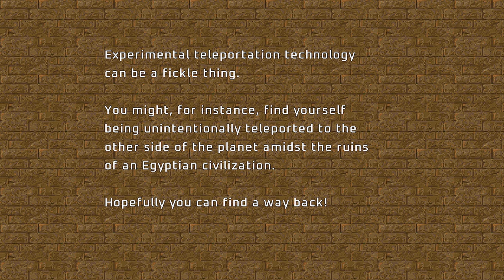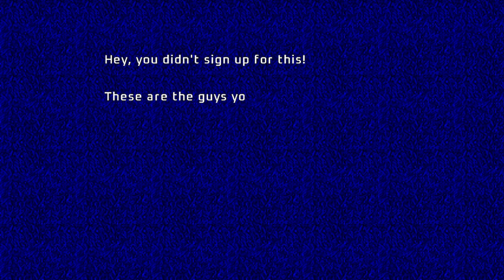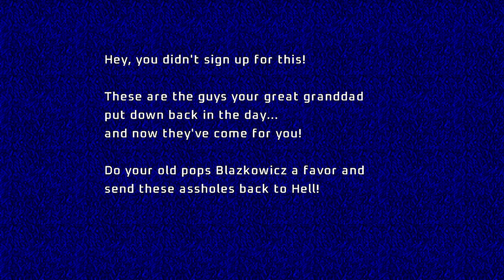Project Brutality ► Nostalgia ► MAP31: Powerslave ► Ultra-Violence 100%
[ PROJECT BRUTALITY ]
Author: pa1nki113r
Branch: Staging
Version: 1.0.0

Name: DOOM Core
Levels: 32
Released: August 5, 2022
Internal WAD Supported: DOOM 2

Map 31: Powerslave (Secret Level)
Author: Alex Decker (myolden)

[ Addons ]
Glory Kill ► May 3, 2024 Update
Keep Weapons

[ Game Mode ]
Difficulty: Ultra-Violence

[ Objectives ]
100% Kills
100% Items
100% Secrets

Other mods installed:
Universal Ambience
Cosmo Ambience
Ambient Decorations
PB Sound Pack (Modified*)
Damage Indicator
Hitmarkers
Doomblade

ZDL Execution Order:
1. dctrilogyv2.wad
2. DCMus.wad (just a placeholder I made just for the music cover of the map)
3. BrutalDoomgirl.pk3 (Doomgirl Mugshot)
4. Project_Brutality-PB_Staging.zip
5. GloryKills_Staging_Branch_dfd9629_06_04_2024.pk3
6. Universal Ambience.pk3 (from Ravik's mod pack)
7. BS3.pk3 (Ravik's Badass Sounds but I further modified)
8. PBSoundPack_10.10.20.pk3 (Also modified further)
9. PB_AutoClearGoreFix.pk3
10. BMC_voice.pk3 (Black Metal Chainsaw Female Voicelines)
11. Hitmarkers.pk3
12. JP_HUD_mod_friendly.pk3
13. Damage Indicator.pk3
14. Doom Blade.pk3
15. Keep Weapons.pk3